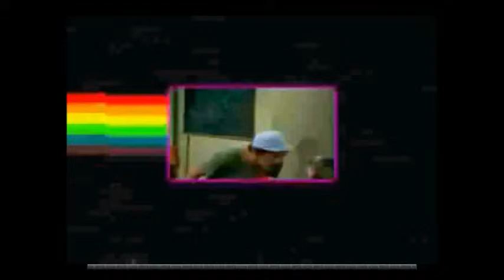"Someone end my suffering!" || Creepypasta Land - Part 6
No more. No more of this please.
Why won't it end?
It just keeps going on and on and on and on and on . . .